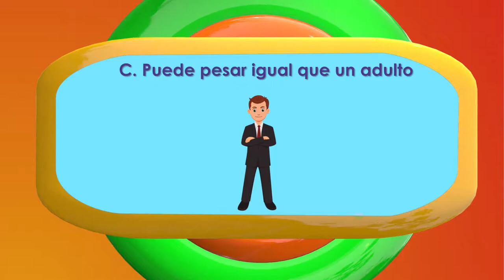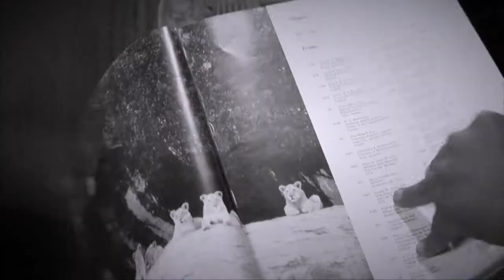Mi Parche Capítulo 18